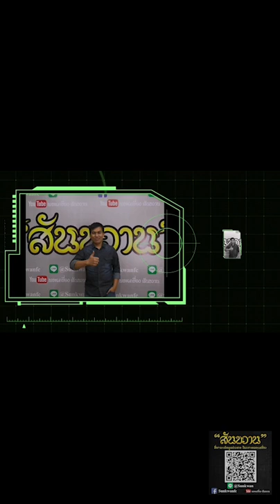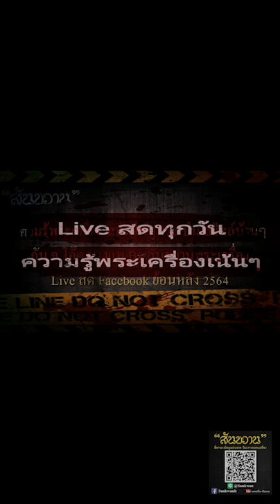ทำไม!!! โอ๊ตบางแพ อยากสอนให้ทุกคนดูพระแท้ให้เป็น | พระเครื่องสันขวาน Live EP.48 ตอนที่ 3